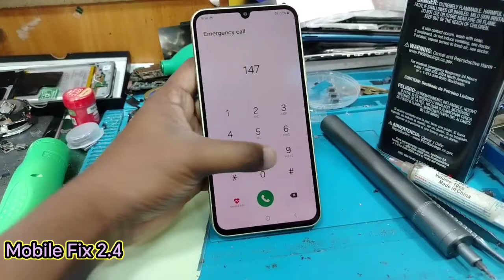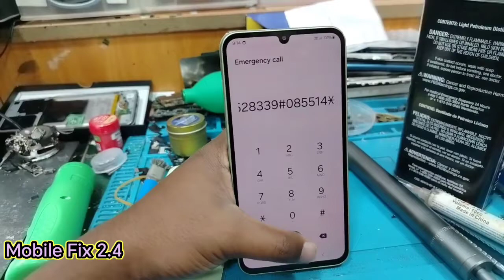Samsung A34 Drop Case Screen Blank Full Repair by Mobile Fix 2.4ছোট্ট একটা ভুলে আপনারও এমন হতে পারে।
If you've dropped your Samsung A34 and now the screen is blank, don't worry - we've got you covered. Watch as Mobile Fix 2.4 repairs the screen back to full functionality, so you can get back to using your phone without any issues. Accidents happen, but we're here to help fix them!